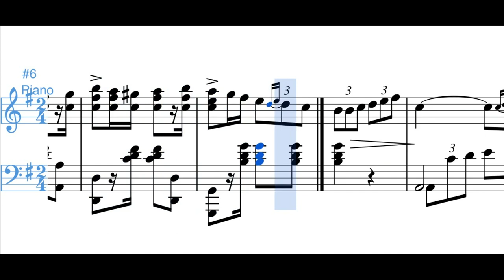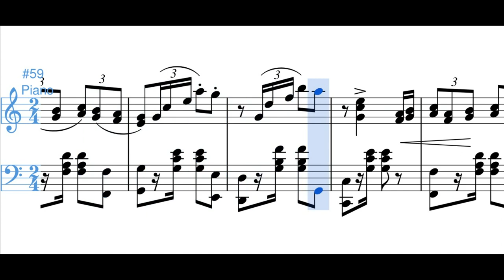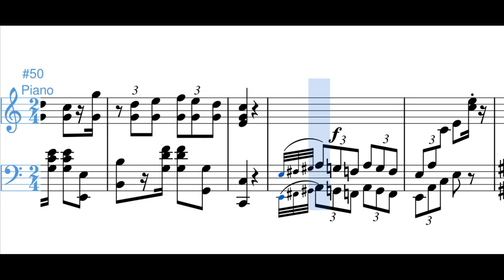Aire de Fuera (danza) - Luis Antonio Calvo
Danza compuesta hacia 1918. Es probable que el titulo de la pieza haga algún tipo de alusión al mundo más allá de las fronteras
del lazareto en el que estaba recluido Calvo.

Adaptado de:

Sergio Daniel Ospina Romero, "Luis A. Calvo, su música y su tiempo"